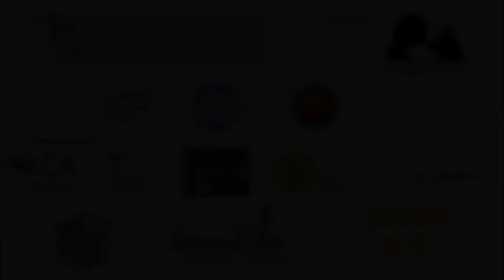CACIT Mondioring Madeira 2019 - Joaquim Dovat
PT// 2a Prova de Mondioring da Madeira - 13 e 14 de Julho 2019 - HA Joaquim Dovat

GB// 2nd Madeira Mondioring Trial - 13 and 14 of July 2019 - Decoy Joaquim Dovat
FR// 2ème Concours de Mondioring de Madère - 13 et 14 Juillet 2019 - HA Joaquim Dovat